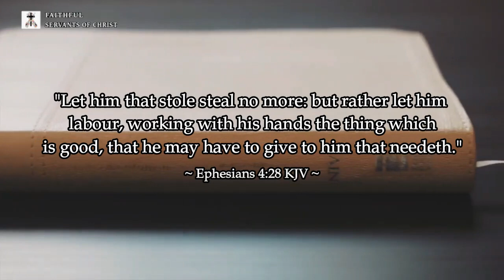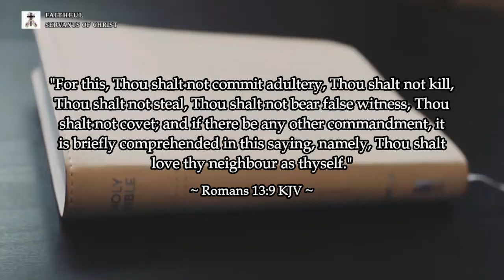Black Lives Matter Thieves